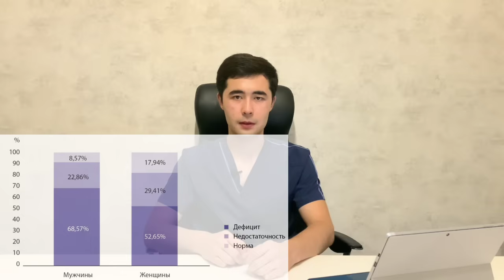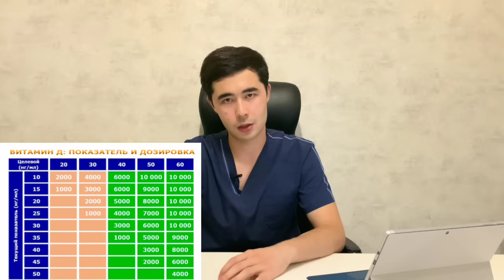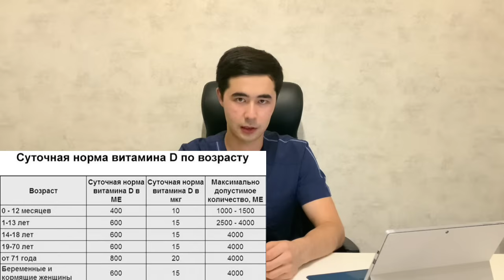ВИТАМИН Д КАНДАЙ ИСТЕМОЛ КИЛИНАДИ?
Соглом хаётга кайтиш ва энг хавли касалликларни профилактикаси учун интервал очлик буйича 1 ойлик курс хакида сайтидан билиб олинг.